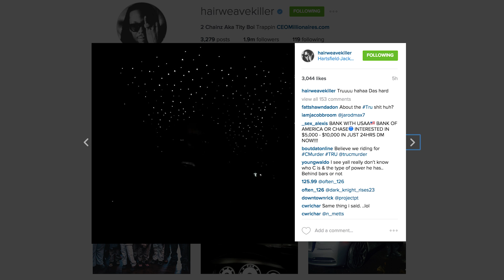Shots Fired: C Murder Disses 2 Chainz On "2 Stainz"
Now here’s a candidate for the most unexpected diss track of the year. C-Murder, tossed darts at 2 Chainz… from prison.

The surprising insult is called 2 Stainz… zing… was released through Apple Music. [Crafty] Apparently the No Limit Soldier isn’t happy with the way 2 Chainz has reappropriated the TRU movement. C released Tru Dogs in 2002 and The Tru Story Continued… in 2006. He was also a part of TRU with Master P and Silkk The Shocker. Take a listen to 2 Stainz:

Uhhh….

Nevertheless, Chainz replied to C over IG. Take a look:

That’s probably the best response possible. C-Murder sounds bored. Well done, Chainz. DX will keep you posted on further developments.

For more music and news, visit HipHopDX.com.

On Camera: @BrookeMorre
Written By: @TheCompanyMan
Shot & Edited By: @Akthentik